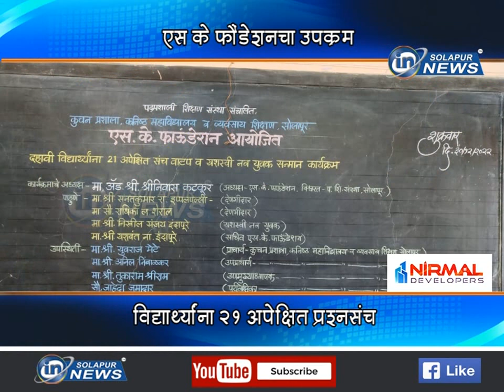एस के फौंडेशनचा उपक्रम... विद्यार्थ्यांना २१ अपेक्षित प्रश्नसंच... | S K FOUNDATION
एस के फौंडेशनचा उपक्रम... विद्यार्थ्यांना २१ अपेक्षित प्रश्नसंच...